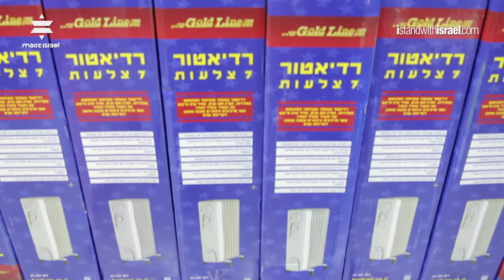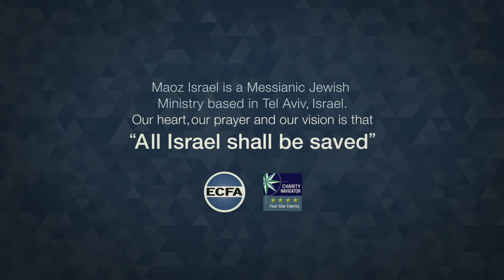Heating Israeli Homes in Winter - I Stand With Israel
Two hundred new immigrants from war-torn Ukraine gathered in Congregation Beit Hallel pastored by Israel Pochtar in Ashdod.

They each received a radiator heater from IstandwithIsrael.com together with blankets from the Joseph Project.

It is wonderful to partner with other ministries in Israel in order to serve our people whom the Lord is still gathering back to His Promised Land.